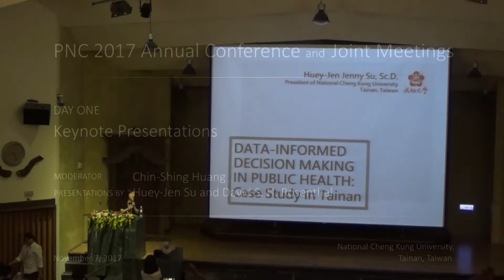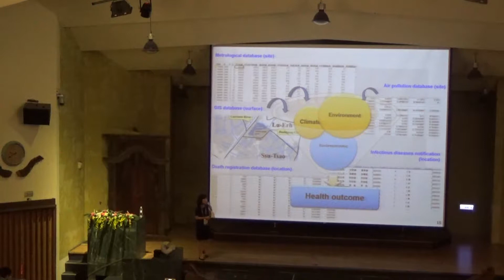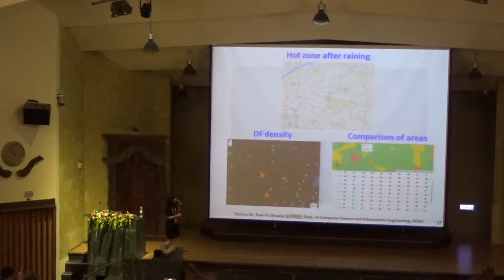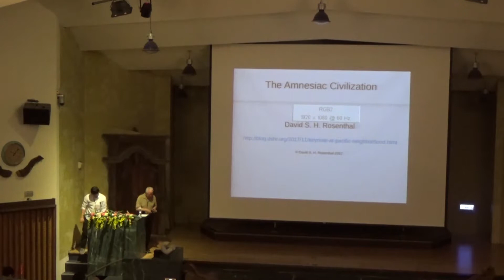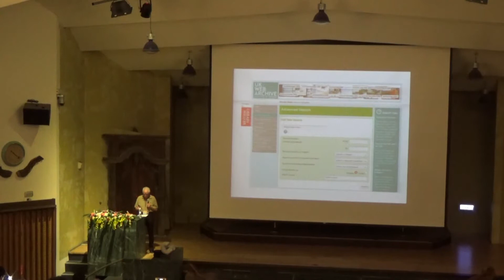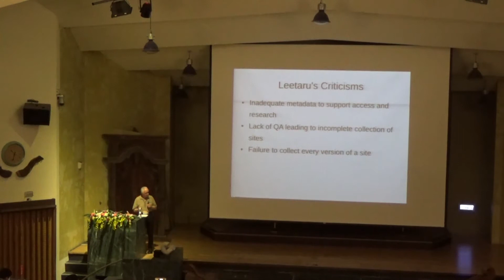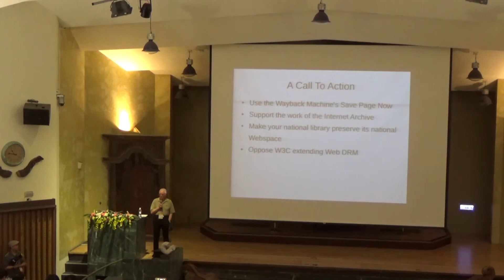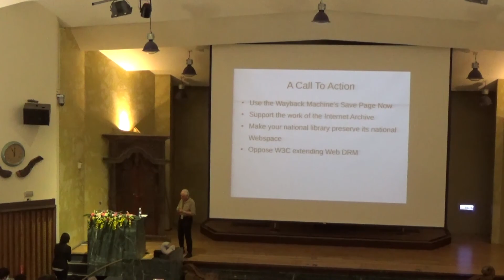PNC 2017 Annual Conference Keynote Presentation (Day 1)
November 7, 2017, National Cheng Kung University, Tainan, Taiwan
Moderators: Chin-Shing Huang
Presentations by Huey-Jen Su and David S. H. Rosenthal

PNC 2017 Annual Conference and Joint Meetings (Day 1)

The Pacific Neighborhood Consortium (PNC) 2017 Annual Conference and Joint Meetings were held at the National Cheng Kung University in Tainan, Taiwan, from November 7 to 9, 2017. The conference theme was “Data Informed Society”